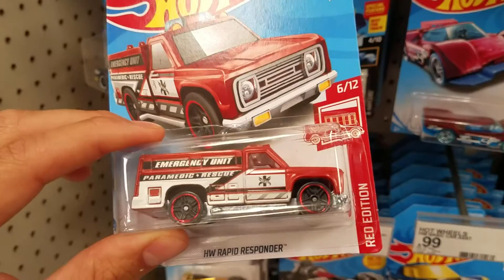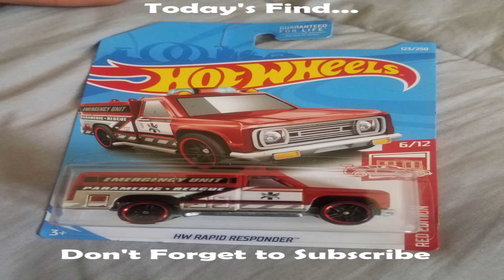Hot Wheels Target Exclusive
Hey guys, I haven't had much luck finding a regular or super treasure hunt but i was able to find a Target Red Edition Rapid Responder. I will be doing a giveaway when I get to twenty subscribers so leave a comment on any video and i will pick someone when i get to twenty subscribers.Thanks for watching and don't forget to subscribe.